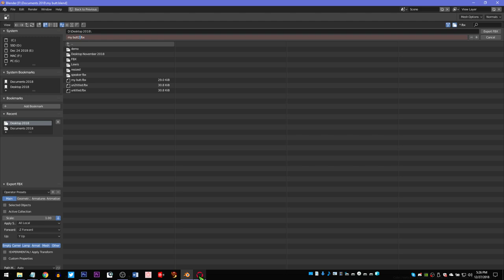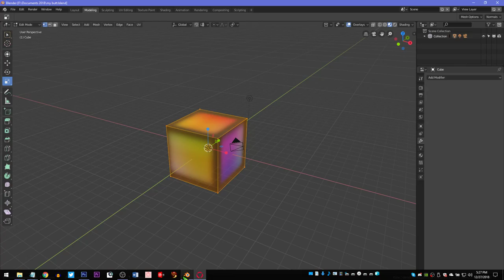Ah, you need to export as an fbx, not an obj